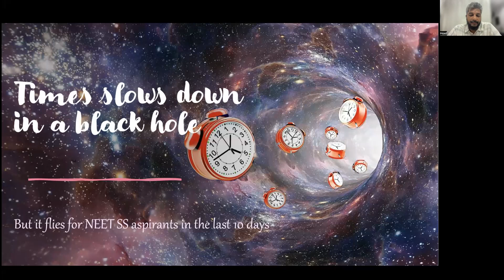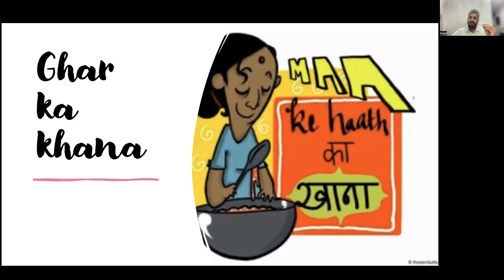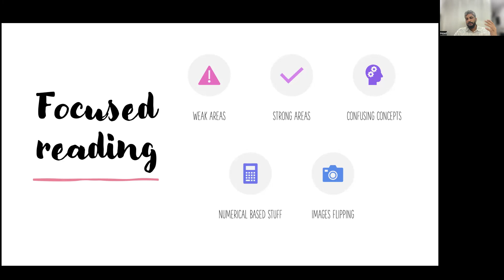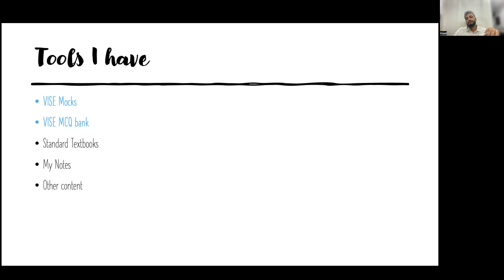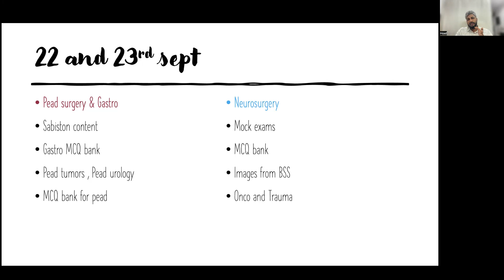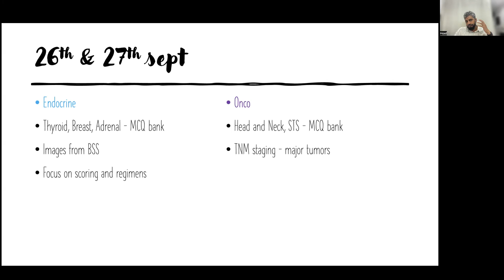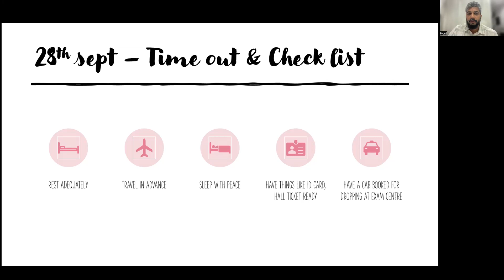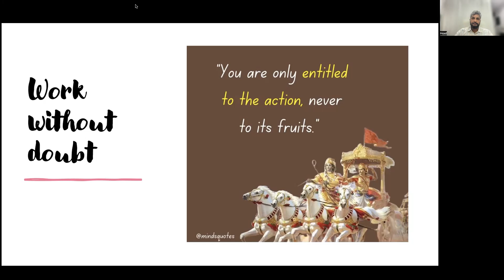10 days before NEET SS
NEET SS

  Do's and Dont's before NEET SS